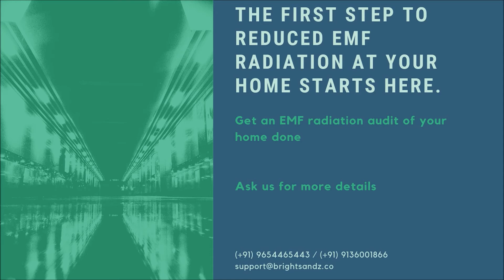Autism and EMF Radiation 1080p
EMF radiation from Cellphones, WiFis, Cell Towers and also from domestic and electrical appliances, is associated with increasing cases of Autism across the world and in India.

Give your kid the best start in life - avoid high radiation exposure at home! Get a Radiation audit of your home done. Assess your risks. Ask us for more details